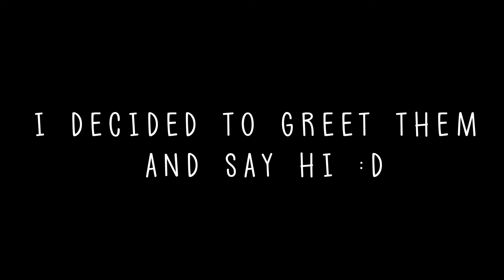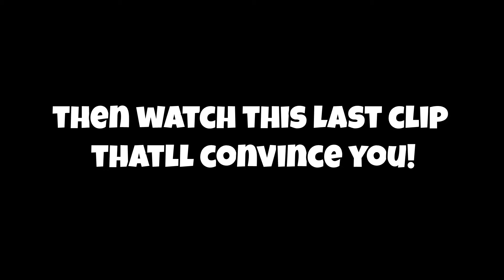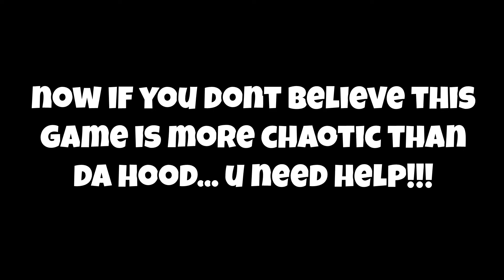This ROBLOX GAME Is More CHAOTIC THAN DA HOOD!!! - Roblox Miami Florida RP